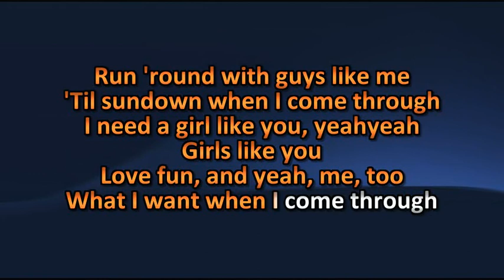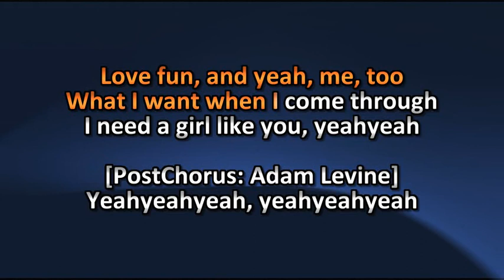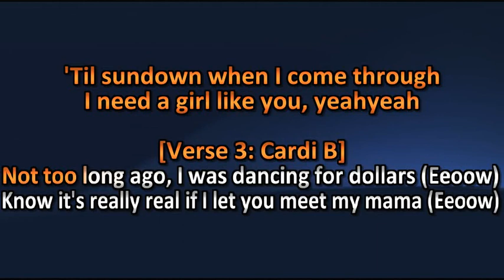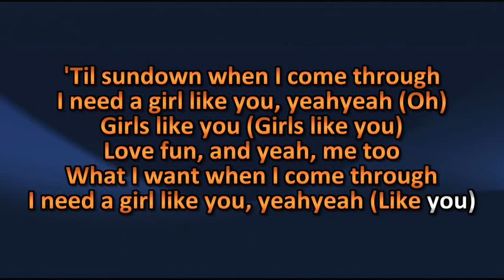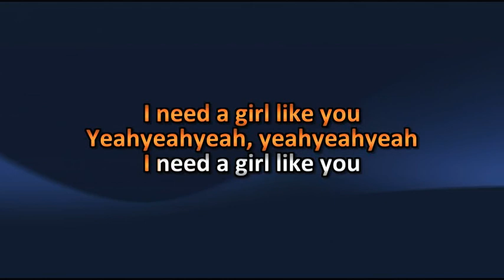Maroon 5 ft. Cardi B - Girls Like You - Karaoke / Lyrics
Maroon 5 ft. Cardi B - Girls Like You - Karaoké / Lyric

Amusez-vous ! =)

Karaoke Quebec